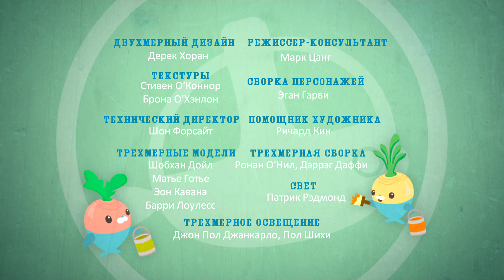S01E14 Октонавти і горбатий кит альбінос 1080p WEB DL